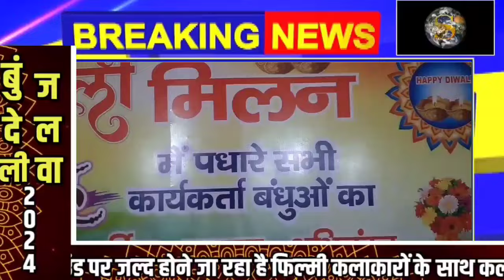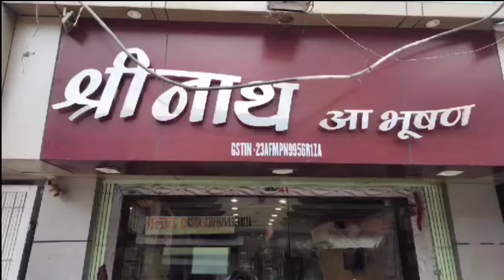मध्य प्रदेश सरकार के मंत्री का वीडियो वायरल